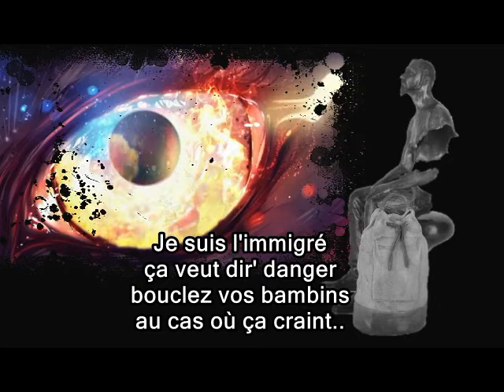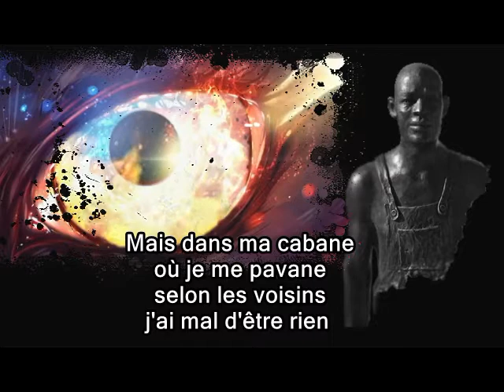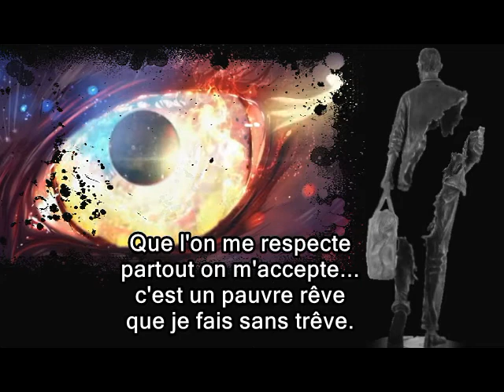L'étranger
World's Most Epic Music: THE POWER OF LIGHT by Yaroslav Molochnyk

Sculptures Bruno Catalano